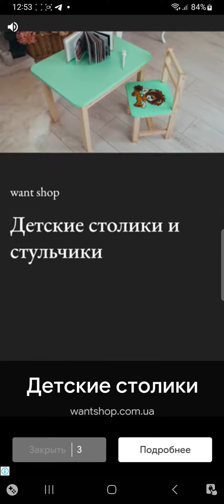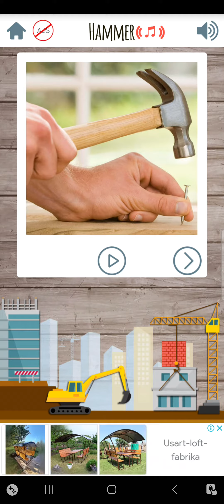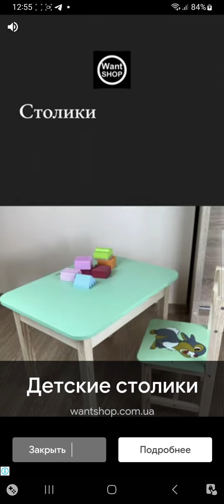Cards of construction zone!